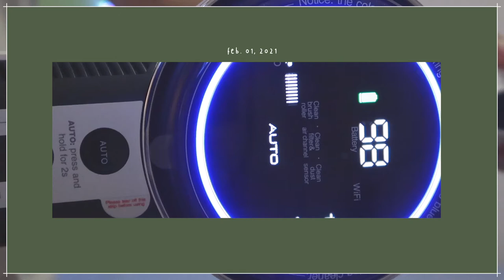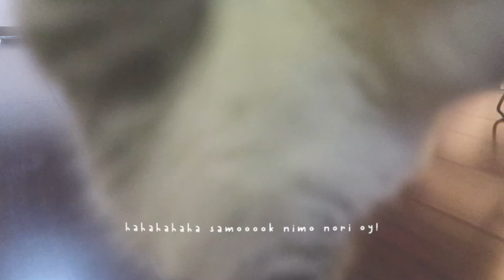bahay vlog: clean with me using tineco pure one s12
Hi! I'm Ging, Nori's mum and it is our first vlog ever. HAHAHAHA char char lang.
I would suggest getting Tineco vacuum for it's powerful! Swear!!!
lessen the fur all around the house ♡

Cleaning our room with nori's help 😹